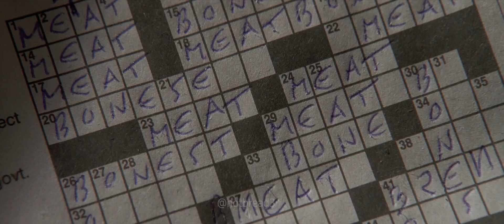American Pyscho - Patrick Bateman Calls the Restaurant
ever realize that patrick batemen also has the first name as patrick star